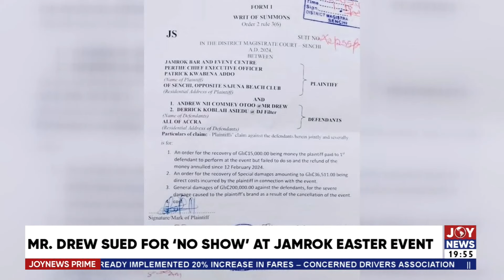Spotlight on Ebenezer Dwomoh: We have a growing comedy industry in Kumasi | Prime Showbiz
Spotlight on Ebenezer Dwomoh: We have a growing comedy industry in Kumasi  | Prime Showbiz  with Becky